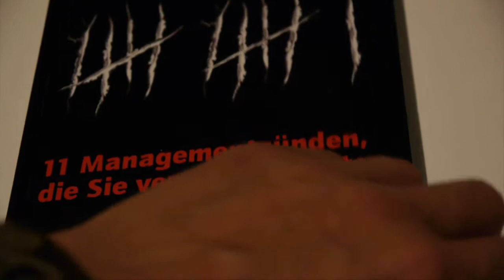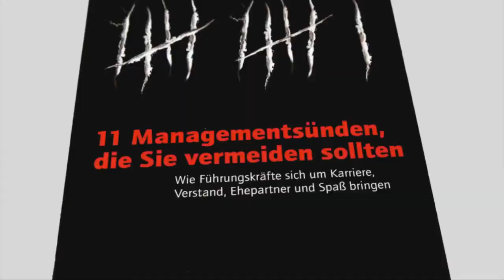Managementsünden: Wer war Wendelin Wiedeking?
Das Geheimnis der Spitzenmanager: Sie begehen viel weniger und weniger gravierende Fehler.